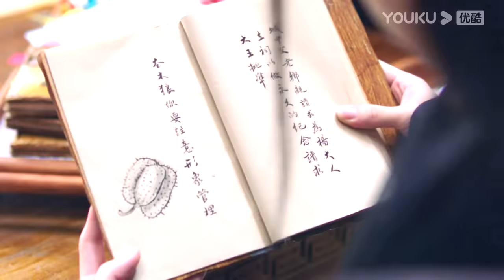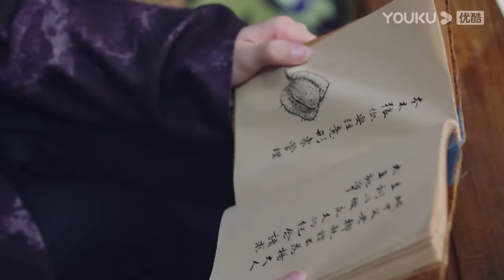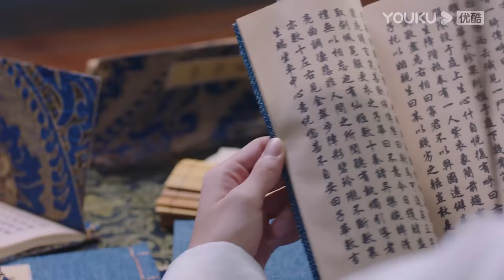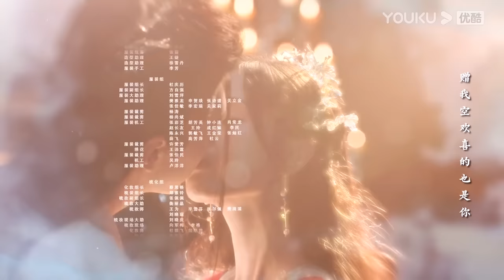MULTISUB【郎君不如意 The Princess and the Werewolf】EP03 | 一世奇缘！吴宣仪陈哲远上演猎心撩爱！| 吴宣仪/陈哲远 | 古装爱情片 | 优酷 YOUKU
★APP会员更新时间：7月20日18:00（UTC+8）起，优酷会员首更4集，连更8天，之后周二、周四、周日每天更新2集，周一、周三每天更新1集
★非会员更新时间：首更1集，连更8天，之后每周日至周四18:00（UTC+8）更新1集
★集数：30集

00:00 The International Website youku.tv is now available!
02:00 Download YOUKU International APP to get early access to the full show